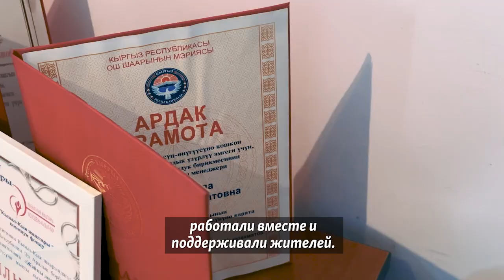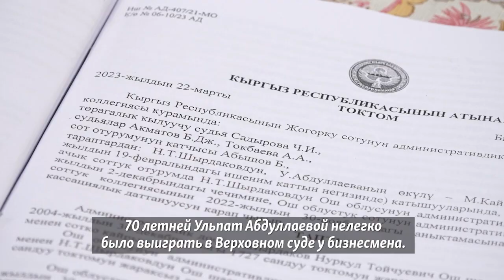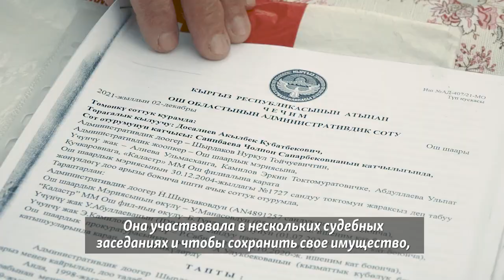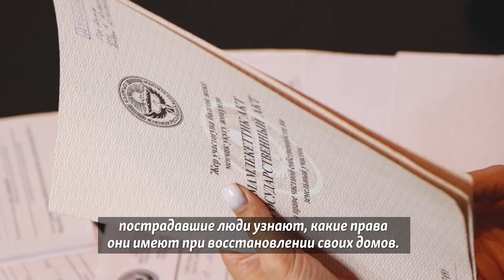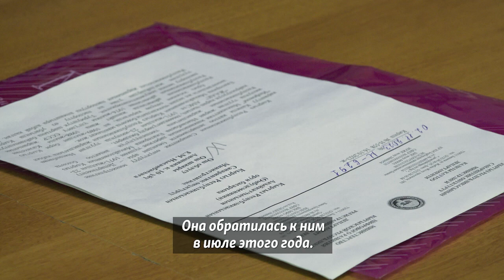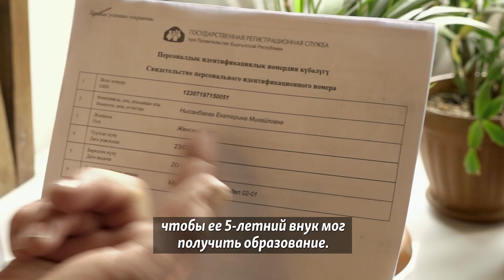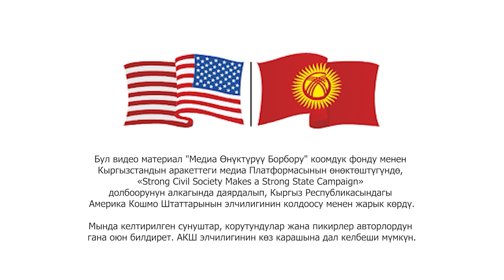Укуктук жардам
Өз укуктарын билбеген, юридикалык сабатсыз адамдар турмушта көп кыйынчылыктарга туш болушат. Укуктары бузулуп эмне кылууну, кайда барууну билбей аргасы түгөнгөн адамдарга “Интербилим” жана “Фергана өрөөнүнүн чек арасыз юристтери” бейөкмөт уюмдары жардамга келет.

Юристтер Баткенде жаңжалда жабыркагандарга, ошондой эле Ош жана Жалал-Абад облус тургундарына акысыз юридикалык жардам көрсөтүп, турак- жайга болгон укуктарын коргоого жана турак жайынан ажырап калгандар үчүн кенемте талап кылууга көмөктөшүүдө.

“Эл кызматында. Кыргызстандыктар бири-бирине кантип жардам берип жаткандыгы жөнүндө таржымалдар”. Үчүнчү эпизод. “Укуктук жардам”.

Бул видео материал "Медиа Өнүктүрүү Борбору" коомдук фонду жана Кыргызстандын аракеттеги медиа Платформасы менен биргеликте "Strong Civil Society Makes a Strong State Campaign" долбоорунун алкагында, АКШнын Кыргызстандагы элчилигинин колдоосу менен даярдалды.

@ Жамааттык Медиа